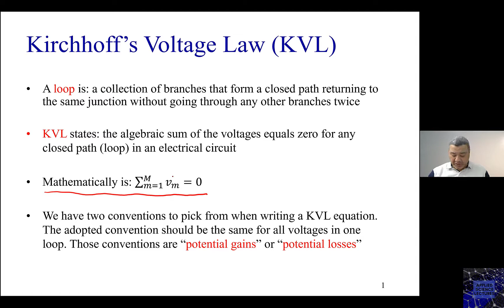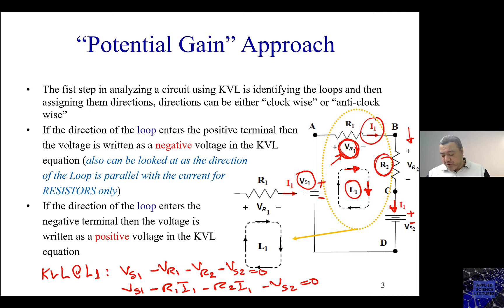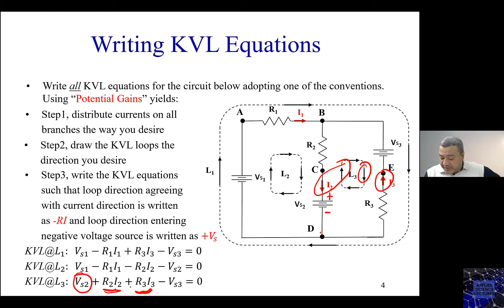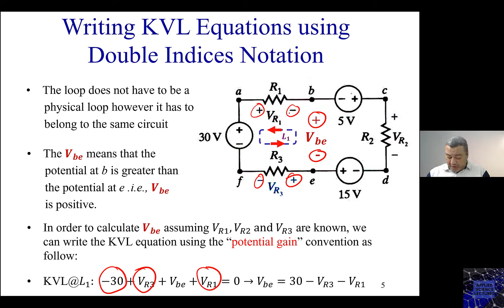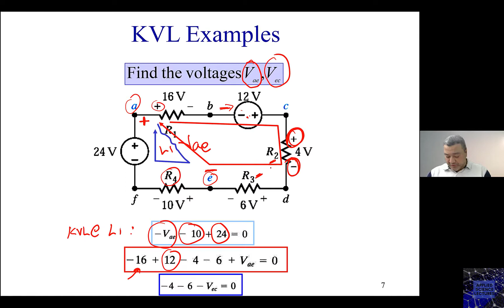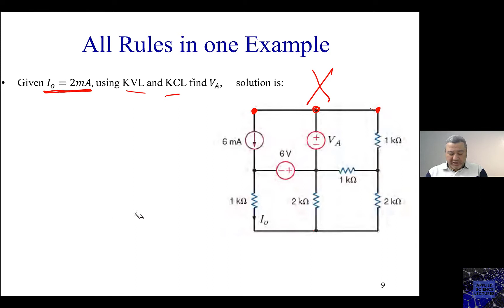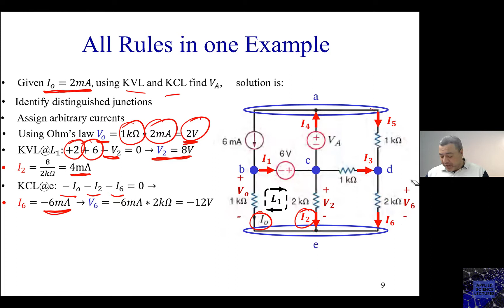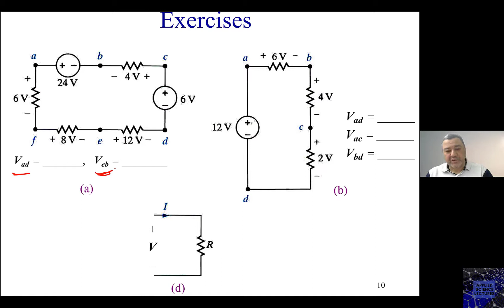Kirchhoff's Voltage Law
Kirchhoff's Voltage Law (KVL), Circuit Analysis, Ohm's Law